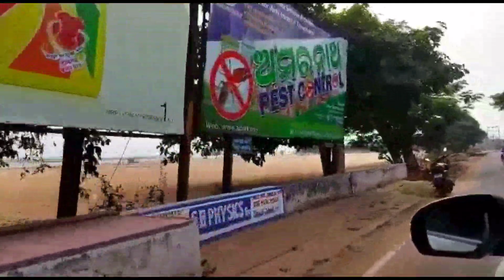Nemala(ନେମାଳ) Matha (ମଠ)Salepur Cuttack Odisha